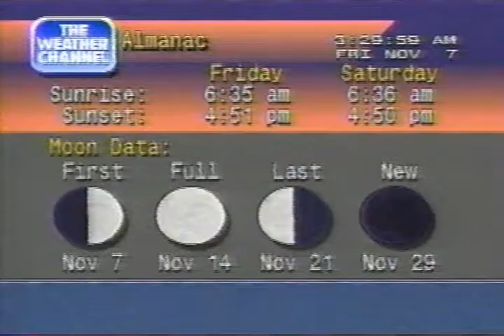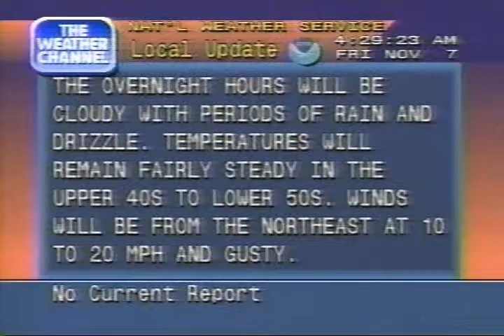Weather Channel Local Forecast, 428 AM Friday November 7, 1997